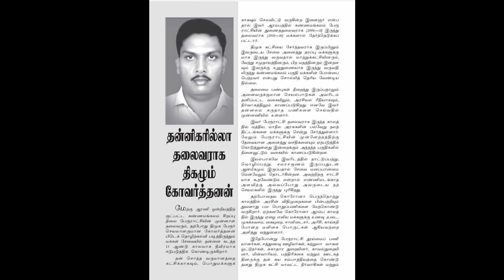🙋‍♂️எங்கள் அப்பா 🥰நல்ல அப்பா❤️ அப்பாதான்🥳